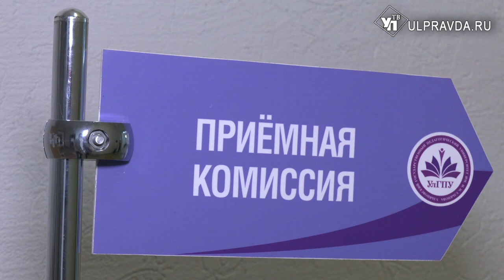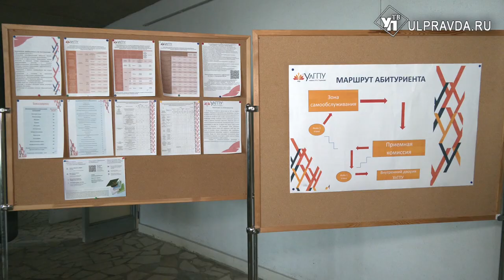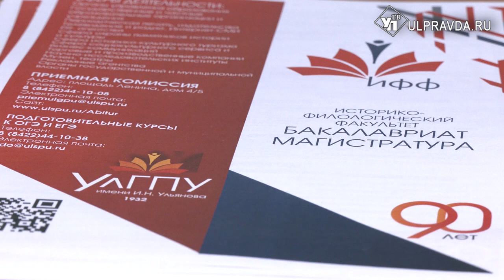Время - поторопиться. В УлГПУ заканчивается прием документов на бюджет очного направления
В УлГПУ имени И. Н. Ульянова заканчивается приёмная кампания по общему конкурсу на бюджетную основу. Однако у абитуриентов еще есть немного времени, чтобы подать документы.